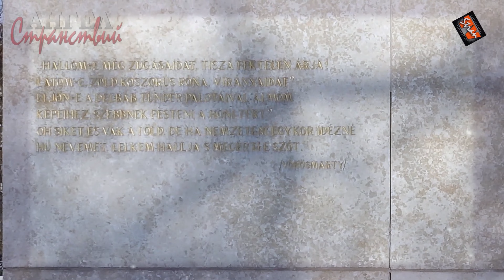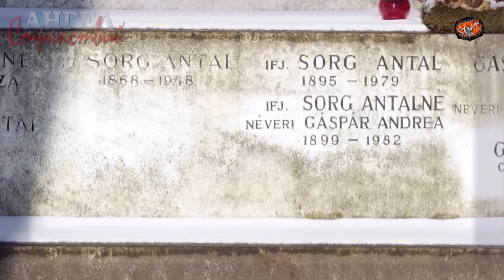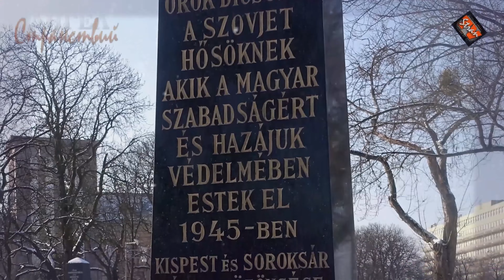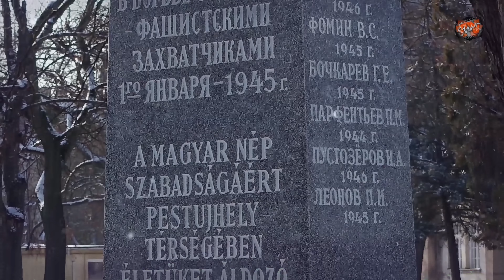Мёртвые и живые. Война и мир. Пронзительно-красивое кладбище. До мурашек…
00:06 – Обнаружение и прояснение Бледного человека
02:10 – Всё по Макаревичу
02:31 – Мистика начинается!
02:51 – Поиск
03:27 – Здесь же, до 1849 года
05:53 – Часть II – Без готического флёра
07:31 – Открытие
08:31 – Баталия между властями
09:53 – Соловей – Блаха Луйза
10:47 – Песнь пронзительная, беспрерывная и беззвучная
11:09 – Памятник Второй Мировой
11:37 – Поле боя
12:42 – Военно-исторический журнал
14:37 – Захоронения советских воинов